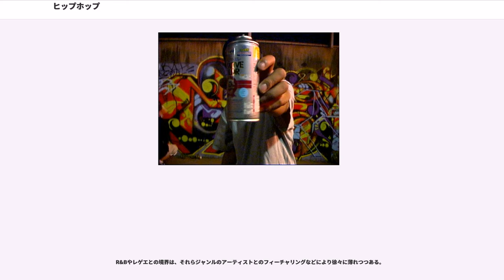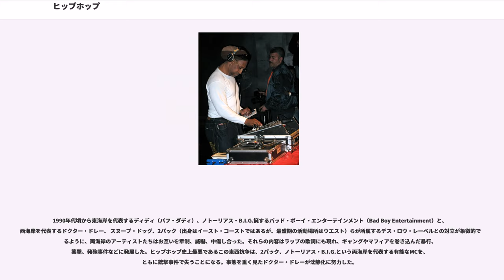ヒップホップ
ヒップホップ (hip hop) は、1970年代のアメリカ合衆国ニューヨークのブロンクス区で、アフロ・アメリカンやカリビアン・アメリカン、ヒスパニック系の住民のコミュニティで行われていたブロックパーティから生まれた文化。

80年代には、ヒップホップには三大要素があると言われていた。ラップ、ブレイクダンス、グラフィティがその構成要素である。現在ではDJプレイを加えた四大要素と言われている。ヒップはかっこいい、ホップは跳躍するという意味で、アフリカ・バンバータは、音楽やダンスのみならず、ファッションやアートを含めた黒人の創造性文化を「黒人の弾ける文化」という意味を込めてヒップホップと呼称した。これは1974年11月のことだったとされる。このことから、11月を「Hip Hop History Month」として祝う習慣がある。

単に「ヒップホップ」と言った場合、文化から派生したサンプリングや打ち込みを中心としたバックトラックに、MCによるラップを乗せた音楽形態を特に指すことが一般化しているが、これらは本来はヒップホップ・ミュージックあるいはラップ・ミュージックと呼ぶのが正しい。

ヒップホップにおいて、ラップ、DJプレイ、ブレイクダンス、グラフィティは四大要素と呼ばれるとの説がある。ラップの部分がMCに代わる場合もある。

これらはアメリカのストリートギャング文化とも関係があるといわれ、抗争を無血に終わらせるために、銃や暴力の代わりとしてブレイクダンスやラップの優劣が争われたり、ギャング達の縄張りの主張や情報交換の目的に、一部のグラフィティが用いられていたと言われている。ラップ、DJプレイ、ブレイクダンスは、フリースタイルバトルと呼ばれる対決方式が存在する。

現在は発祥地アメリカだけにとどまらず、ダンスのジャンルとしてブレイクダンスを踊ったり、グラフィティをアートとしてとらえる動きもあるほか、ストリートカジュアルの様式としてファッション業界に影響を及ぼすなど、多方面において世界各国に広まっている。

これにアフリカ・バンバータが加えた「知識」までを五大要素、さらにKRS・ワンが提唱した「ビートボックス」とストリート文化「言語」、「服装」、「起業精神」を含むと九大要素と呼ばれる。

その創始には諸説が有るが、一般的に1970年代初期に生まれ、クール・ハーク（ブレイクビーツの発明者）、グランドマスター・フラッシュ（スクラッチ技術を普及）、アフリカ・バンバータ（ヒップホップという言葉の生みの親）の3大DJたちの活躍によって、それまでのコミュニティ・パーティを超えた音楽として広がり始めた。

曲調やダンス、ファッションなどのスタイルを、それぞれ"オールド・スクール"（Old School、1970年代 - 1980年代）、"ニュー・スクール"（New School, 1990年代以降）と呼ぶ。1980年代後期 - 1990年代前期は音楽面で革新的な技法・作品が多く生み出されたことから、特にゴールデンエイジ・ヒップホップとも呼ばれる場合もある。当時隆盛を極めていたニュージャックスウィングの影響を受けた楽曲もこれに含まれる。日本ではこの時期を"ミドル・スクール"（Middle School）と表現することがある。ミドル・スクールのラッパーには、LLクールJ、ランDMC、UTFO、フーディニらがいた。

オールドスクールのヒップホップミュージックは、DJとMCの融合が完全にされていない時代であったため、歌詞よりリズムを主体とする。ファッションはRun-D.M.C.に象徴される、（イエロー）ゴールドアクセサリーにジャージとスニーカーなどである。

ニュー・スクールは、90年代初頭までを指す場合が多い。ニュー・スクールのラッパーには、デ・ラ・ソウル、ア・トライブ・コールド・クエスト、リーダーズ・オブ・ザ・ニュースクールらがいた。ファッションは、シルバー（銀製品に限らず、ホワイトゴールドやプラチナなど、シルバーカラーの）アクセサリー、特に近年は成功者の象徴としてダイヤモンドをあしらった装飾具が好まれる傾向にある。サイズの大きな衣服や、バギースタイルのパンツ（大きいサイズのダブついたズボン）を選び、腰履きで着こなすアーティストが多い。大きい服を着るようになったのは、刑務所の囚人服は、走ることや格闘が困難になるように、必要以上に大きめのサイズが用意されている。そのため腰がずり落ちてバギーパンツになった。出所後も「ムショ帰り」を誇示するために着用された、とする説がある。しかし、貧困...